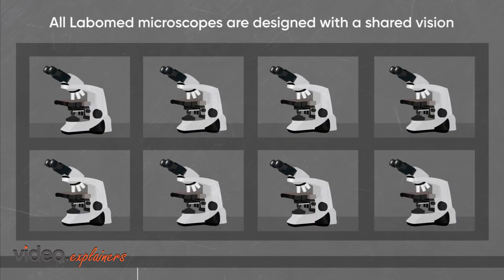Laboman Microscope Brand | Business Video | Video Explainers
Laboman Microscope Solutions designs the microscope with the shared vision of achieving brilliant outcomes through their designed and value. This animated video designed by Videos Explainers.